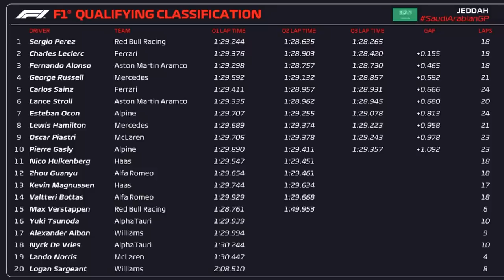QUALI GP ARÁBIA SAUDITA - PEREZ É O POLE E VERSTAPPEN TEM PROBLEMAS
Sergio Milani
@scuderiamilani (Twitter)

*Fontes:*

João 3:16

00:00 - Introdução
00:18 - Tabela de tempos
02:12 - Comparativo Perez x Alonso
06:55 - Expectativas foram confirmadas
07:14 - Ritmo de corrida pode mudar as coisas